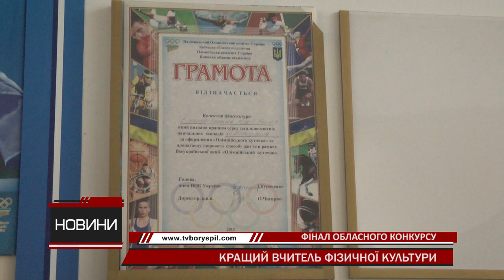У Борисполі визначали кращого вчителя фізкультури Київської області